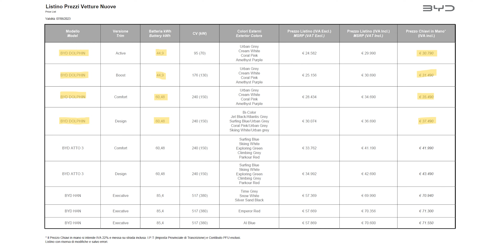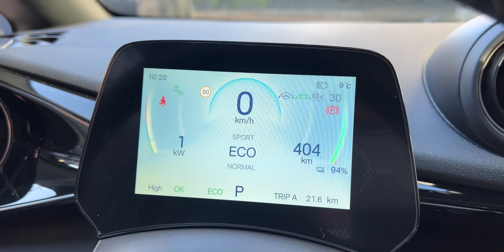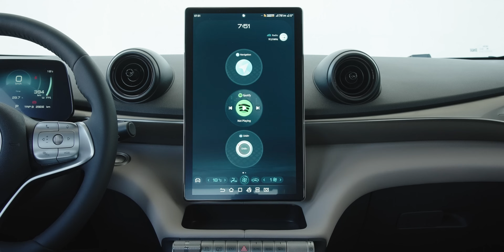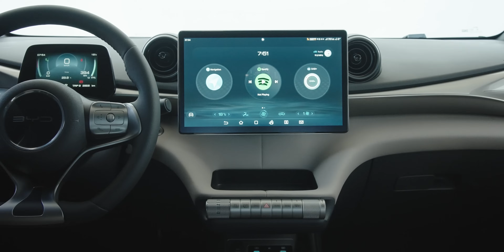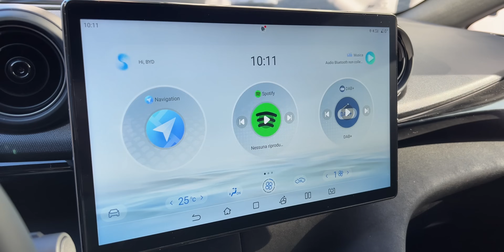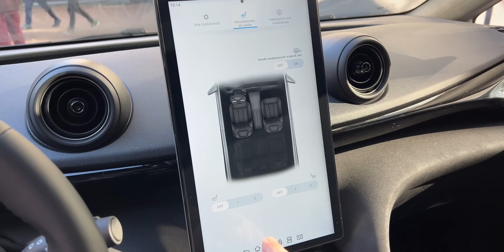Inizia la GUERRA dei PREZZI 🔋 BYD DOLPHIN, fino a 427 KM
BYD Dolphin è l'auto elettrica più economica di segmento C, con un prezzo di 25.790€ se si sfruttano gli incentivi dell'EcoBonus con rottamazione. ⚡🔋 App per la ricarica delle auto elettriche

Disponibile infatti da un listino di 30.790€ con la batteria da 45 kWh, la compatta di segmento C misura 4,29 metri con un passo di una Golf (2,7 metri) e con la possibilità di scegliere la versione con batteria da 60,4 kWh che costa 35.790€ e che, con gli incentivi, si porta a casa a 30.790€.

Tutti gli allestimenti includono di serie tecnologie come gli ADAS o la pompa di calore, quello che cambia è la velocità di ricarica in corrente alternata (7 kW in AC sulla 45 kWh, 11 kW trifase in AC sulla 60 kWh) o in corrente continua (60 kW in DC sulla 45 kWh 88 kW in DC sulla 60 kWh) e alcuni accessori, come il tetto in vetro incluso sulla top di gamma.

L'autonomia promessa sulla versione più capiente è di 427 km nel ciclo WLTP. Le versioni Comfort e Design di BYD Dolphin sono già disponibili per la prenotazione e l'acquisto, le versioni Active e Boost (con batteria da 45 kWh) arriveranno a inizio 2024.